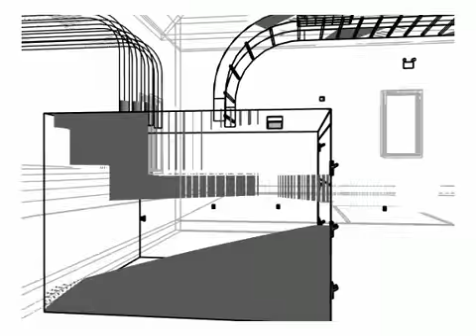Revit Cable Tray Walkthrough